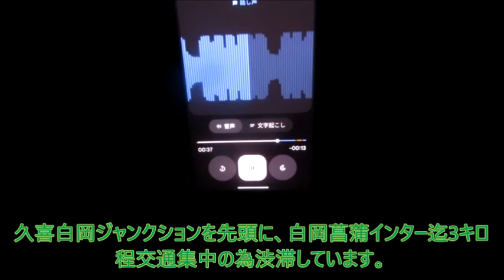【ハイラジ1802】起点方面の路線の渋滞情報他 E50・駒形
圏央道（C4）が渋滞中です。